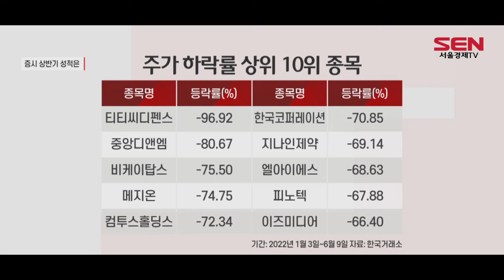상반기 성적은…뜨는 ‘사료주’ 지는 ‘제약주’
[앵커]
올해 상반기도 얼마 남지 않았습니다. 러시아 우크라이나 간 전쟁, 금리 인상 등 다양한 대내외 변수가 발생했는데요. 상반기 증시에선 어떤 업종이 강세를 또 약세를 보였는지 윤혜림 기자가 알아봤습니다.

[기자]
오늘(10일) 한국거래소에 따르면 지난 1월부터 어제(9일)까지 국내 증시에서 가장 높은 상승률을 기록한 곳은 노터스였습니다.

노터스는 지난달 9일 1주당 신주 8주를 배정하는 역대 최대 규모의 무상증자를 진행한다고 공시한 이후 주가가 꾸준히 올랐고, 상반기 동안 무려 1,063%가 올랐습니다.

노터스의 뒤를 이은 곳은 현대사료로 같은 기간 739%가 상승했으며, 같은 업종으로 묶이는 한일사료와 한탑, 대주산업도 각각 312%, 170%, 161% 뛴 것으로 나타났습니다.

이는 러시아, 우크라이나가 소맥과 옥수수의 주요 생산국이자 수출국이기 때문에 공급 차질이 불가했을 뿐 아니라, 수입 다변화에 따라 국제 사료업체의 가격부담이 높아졌기 때문입니다.

이외에 상승률 상위권 10위에는 한신기계(+193.96%), 휴림로봇(+349.50%), 기산텔레콤(+156.32%) 등 윤석열 정부의 새로운 정책 테마주로 묶이는 종목이 이름을 올렸습니다.

반면, 엔데믹 시대를 맞이하며 제약, 바이오 등 코로나19 관련주로 묶였던 업종의 약세가 눈에 띄었습니다.

같은 기간 주가가 가장 많이 내린 종목은 코로나19 방호복 제조기업 티티씨디펜스로 주가가 97% 하락했습니다.

하락 상위권에는 마스크 제조기업 비케이탑스(-75.50%)와 메지온(-74.75%), 지나인제약(-69.14%) 등 제약 관련주가 포함됐습니다.

이에 대해 임윤진 대신증권 연구원은 “금리인상에 따른 신약 파이프라인 할인율 상승으로 제약, 바이오 업종의 투자 부담이 확대됐다”며 “하반기 자금력이 풍부한 글로벌 제약사의 대규모 인수합병, 라이센싱 계약으로 분위기 반전이 기대된다”고 전했습니다.